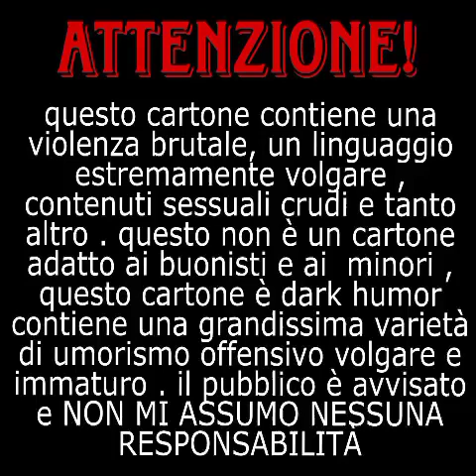Cartoni per adulti • Giorgio e Abdul cartoon show Stagione 5 episodio 7 - Ricostruzioni perfette -